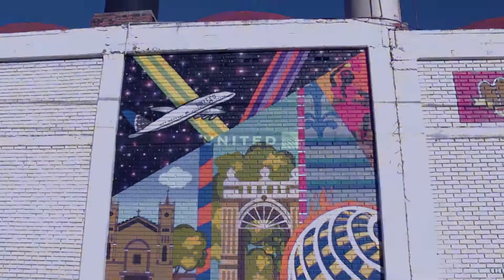UNITED AIRLINES MURALS IN MEXICO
United Airlines needed a fresh way to reach consumers so instead of billboards we had some of Mexico’s finest artists compete for a chance to tell the United Airlines brand story through Murals.
The winning artist was featured on walls throughout Mexico and so ways United Brand message, Connecting People, Uniting the World.